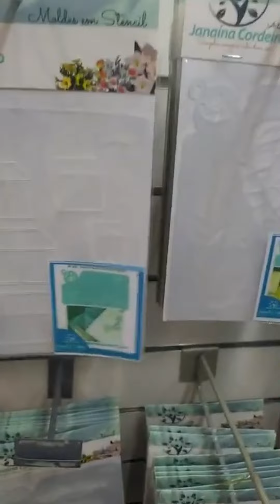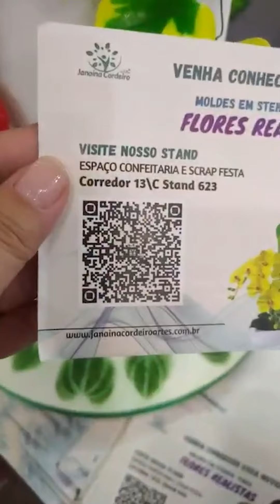VAMOS APRENDER COMO FAZER UMA PEPEROMIA MELANCIA COM WESLLEY BENEVENUTO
Gostou do conteúdo? Vem para a Comunidade Artesanato na Rede e aprenda a viver de artesanato! Live direto da MEGA ARTESANAL do Stand da JANAINA CORDEIRO ARTES e quem vai nos ensinar essa lindeza é o kirido WESLLEY BENEVENUTO, corre e vem aprender com a gente!